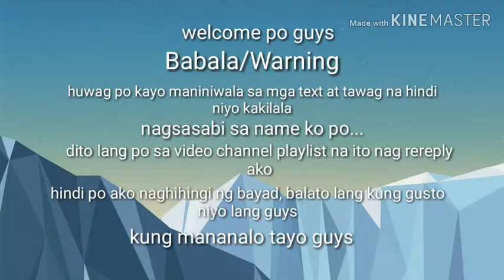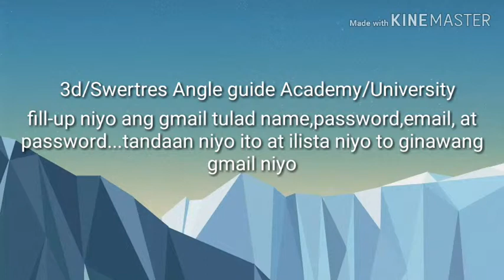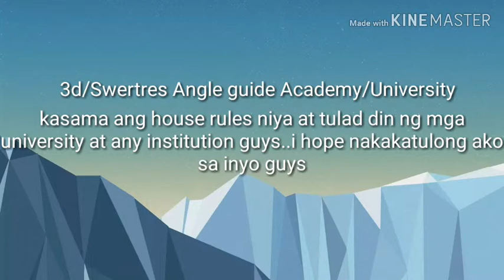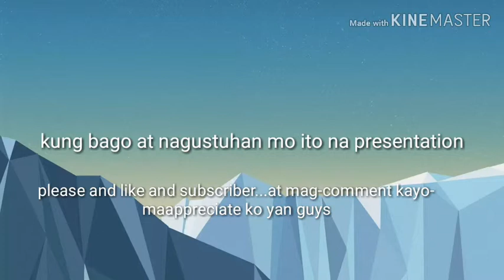(Lesson #5)(Tagalog version)(3d/Swertres Academy/University)(03/29/19)